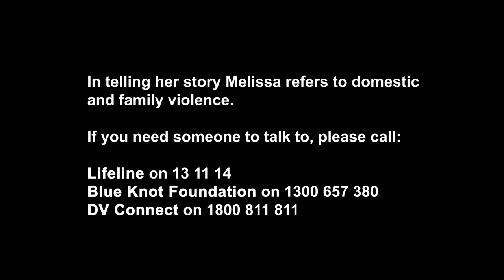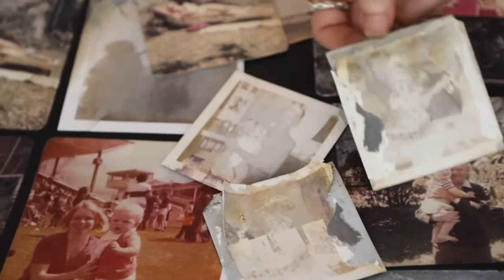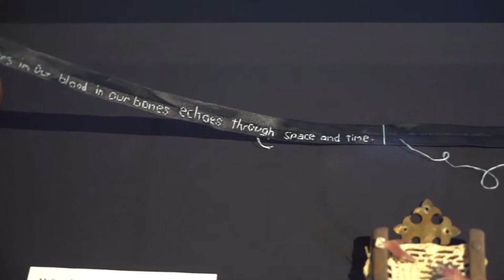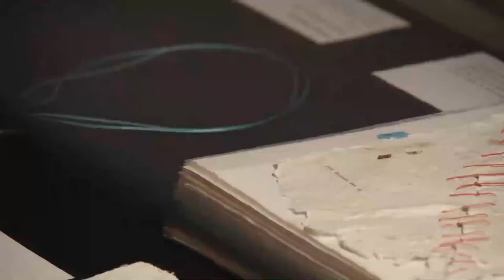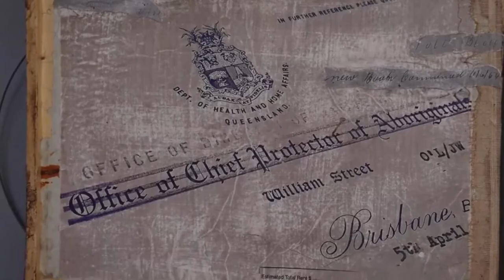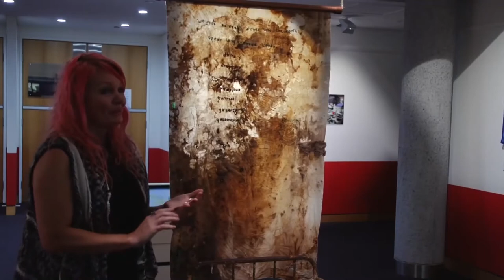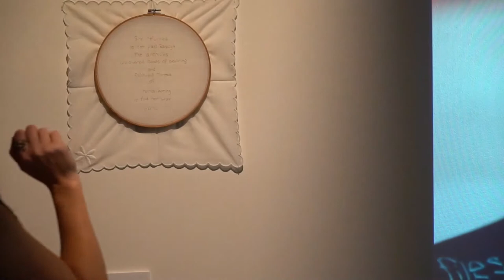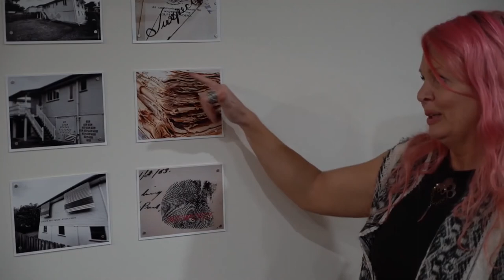Melissa Stannard - Fragments of Remembering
Fragments of Remembering is a new body of work by Yuwaalaraay, Gamilaraay and Koama artist Melissa Stannard. Developed from her research into archival records of Aboriginal reserves, missions and family members, Melissa’s works in jewellery, sculpture, assemblage and textiles embrace the damaged parts of herself, her culture and family history. By stitching together lost, discarded, rusted and broken fragments, her works document a journey of discovery, identity and strength where history and healing meet.

The exhibition will be on display at QSA from 3 August – 30 September 2020.

The exhibition is open 9.00am – 4.30pm Monday – Friday, and the second Saturday of each month.

About Melissa Stannard
Yaama (hello) I am a narrative jeweller, a constant gatherer, a collector of the lost and found.
As an Indigenous artist, storytelling is an important part of my culture and heritage as a Yuwaalaraay, Gamilaraay and Kooma woman, it’s a way I am able to express, share, and bring awareness to issues with often difficult subject matter, personal narratives and lived experiences.
I work across a wide range of mediums including jewellery, sculpture, print, poetry, textile, photography, assemblage, painting and drawing. I enjoy working with materials that have had a previous life especially the discarded, abandoned and overlooked, as such my practice to date has encompassed working with found objects, assemblage, welding and lost wax casting.
Inspired by the beauty in decay, the traces left behind and exploring historic documentation by following the threads and echoes of past lives. My work engages with notions of nostalgia, memory and home as well as themes of trauma, abuse, domestic violence, identity, belonging and issues of cultural survival.
These collected and salvaged objects are transformed by my intuition process driven practice, combining a deep love of research with a sensitive response to materials, helping express a story and recall shared histories and memories.
Working with these found and collected elements, I reflect upon their history, their worn and weathered surfaces by combining the lost and found with precious and semi-precious materials, often working with poetic enquiry and the binary opposites of fragility and strength.
For each topic I research and explore I find a need to process the information gleaned, heal and connect with nature through a process of Indigenous healing called Dadirri ( Inner deep still listening and connection to country), and as such am inspired by my local environment of the Sunshine Coast.

Visitors are advised:
This exhibition contains content that may be confronting to some viewers. It includes adult themes.

Aboriginal and Torres Strait Islander visitors are warned photographs/videos in this exhibition contain images of deceased persons, and historical documents which may cause sadness or distress.

In the telling of her story, Melissa has used some content that others may find disturbing or upsetting. If you find any content or materials used in this display distressing, you may wish to seek professional support or advice from one of the free and confidential organisations listed below.

Links:
Lifeline Australia
Australia wide 24 hour crisis support services.

Short term phone counselling support, information, resources, tools and workshops to help survivors of complex trauma.

Telephone support, counselling and support services for women and men regarding domestic violence, sexual assault or abuse.